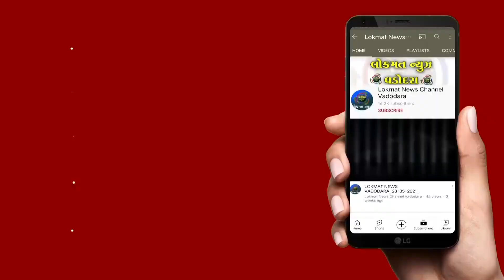રાજકોટ સહિતની ઘટનાઓનું પુનરાવર્તન ન થાય તે માટે જરૂરી પગલા લેવાની અખિલ મહારાષ્ટ્ર યુવક સંગઠનની માંગ